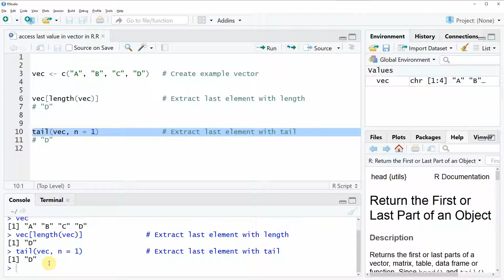Get Last Value of Vector in R (2 Examples) | Extract / Access Bottom Element of Array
How to extract the last element of a vector in the R programming language. More details

R code of this video:

vec ‹- c("A", "B", "C", "D")   # Create example vector

vec[length(vec)]               # Extract last element with length
# "D"

tail(vec, n = 1)               # Extract last element with tail
# "D"